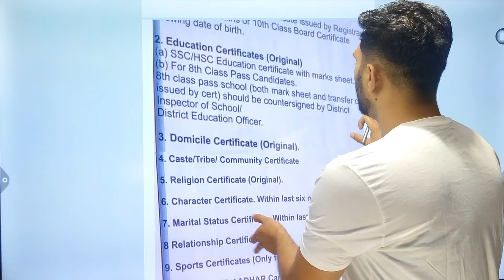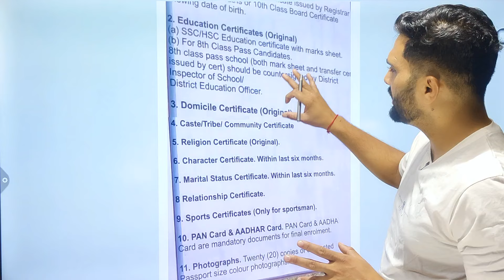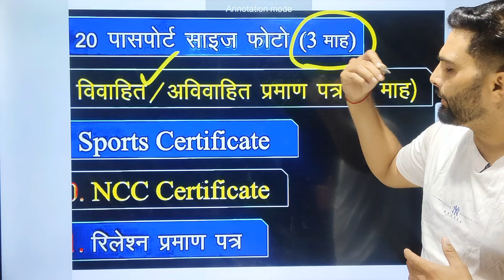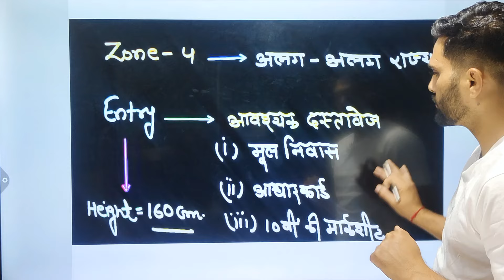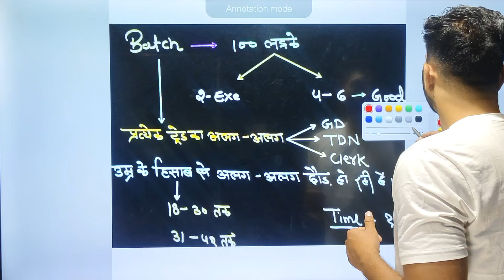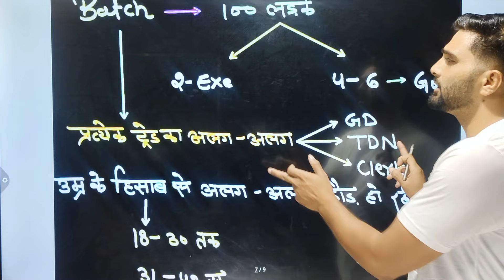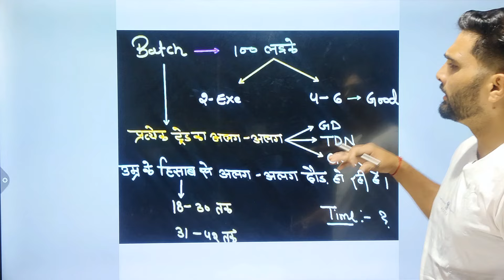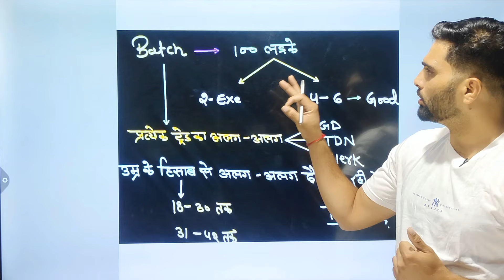🎉 TA ARMY भर्ती 2024 DOCUMENT लिस्ट जारी, PHYSICAL CENTER LIST देख लो